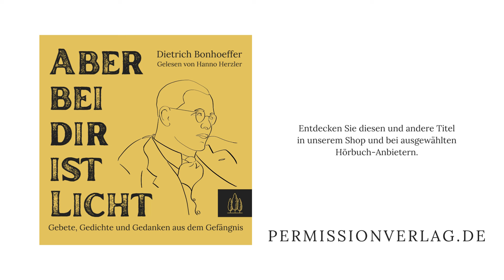"Wer bin ich?" aus "Aber bei dir ist Licht" von Dietrich Bonhoeffer und Peter Zimmerling (Hrsg.)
Hörprobe von "Aber bei dir ist Licht - Gebete, Gedichte und Gedanken aus dem Gefängnis" (Kapitel 14: "Wer bin ich?")
von Dietrich Bonhoeffer.
Herausgegeben von Peter Zimmerling.
Gelesen von Hanno Herzler.

MP3-Download | Laufzeit: ca. 269 Min.
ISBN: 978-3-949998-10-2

Dietrich Bonhoeffers Gebete, Gedichte und andere Texte, die er in der Zeit von 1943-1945 im Gefängnis in Berlin-Tegel verfasst hat, sind nicht nur wichtige Zeugnisse des Widerstands gegen das NS Regime, sie geben dem Leser vor allem Anteil am Geistlichen Leben des Christen Dietrich Bonhoeffer und sind vielleicht die bekanntesten und bedeutendsten Texte von Dietrich Bonhoeffer. Die Haft bedeutete für Bonhoeffer die Trennung von Familie und seiner Verlobten, von Freunden und Weggefährten und auch von seiner Arbeit. In den Gebeten und Gedichten verarbeitet er aber nicht nur diesen Verlust seines bisherigen Lebens – er schaut auf die kommenden Generationen und die Zukunft und weiß sich in allen Kämpfen und Anfechtungen, „von guten Mächten wunderbar geborgen“: „In mir ist es finster, aber bei dir ist das Licht.“

In diesem Buch sind die Texte von Dietrich Bonhoeffer ohne wissenschaftliche Erläuterung wiedergegeben, denn sie sind nicht zur Analyse gedacht, sondern zum mitbeten und meditieren. In seinen Einführungen erläutert Peter Zimmerling die zeitgeschichtlichen Hintergründe und die Bedeutung der Beziehung Bonhoeffers zur seiner Familie, zu seiner Verlobten Maria von Wedemeyer und zu seinem Freund Eberhard Bethge. Damit ermöglicht er auch demjenigen Leser, der sich noch nicht intensiv mit Bonhoeffer auseinandergesetzt hat, die Texte tiefer zu verstehen und einzuordnen.

Enthält folgende Texte Bonhoefffers: Nach zehn Jahren, Traupredigt aus der Zelle, Gebete für Gefangene, Weihnachtsgruß (1943), Gedanken zum Tauftag von Diedrich Wilhelm Rüdiger Bethge (Mai 1944), Meditationen zu den Herrnhuter Losungen, Gedicht „Vergangenheit“, Gedicht „Glück und Unglück“, Ausarbeitung über die erste Tafel der zehn Worte Gottes, Gedicht „Wer bin ich?“, Gedicht „Christen und Heiden“, Gedicht „Nächtliche Stimmen“, Entwurf für eine Arbeit, Gedicht „Stationen auf dem Wege zur Freiheit“, Gedicht „Der Freund“, Gedichte „Der Tod des Mose“ und „Jona“, Gedicht „Von guten Mächten“.